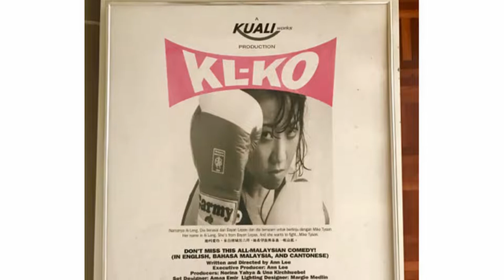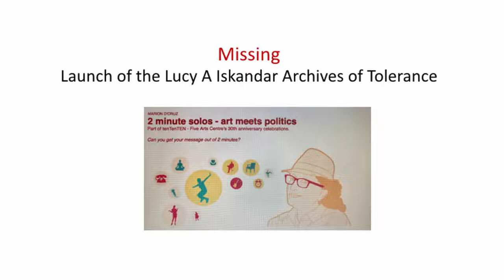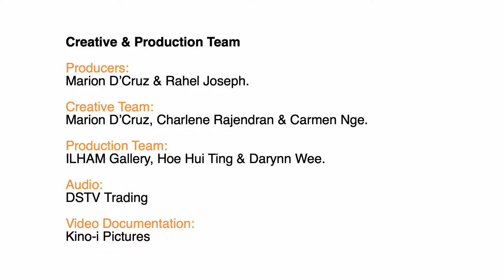Interrogating the Political through the Arts: A Panel Discussion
Interrogating the Political through the Arts

A Panel Discussion presented by Five Arts Centre in collaboration with ILHAM Gallery, supported by Yayasan Sime Darby.

DATE: 27 July 2019 (Saturday)
TIME: 3pm
VENUE: ILHAM Gallery

For better or worse, all arts are influenced by politics, but is there room for the arts in the political arena? What should be the relationship between the arts and politics? Is there common ground between artists and politicians ~ to what end?

PANELISTS:
Ann Lee is completing her doctoral studies on political satire in theatre, television and social media memes (Malaysia and Indonesia, 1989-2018). She also holds an MSc in History of Science, Medicine and Technology (Oxon). She is an award-winning playwright and also writer, editor, and reviewer. Previous lives include RTM broadcaster, and trustee of the Asia Pacific Council of AIDS Service Organisations.

Kok Heng Leun is the Artistic Director of Singaporean theatre company Drama Box. He strongly believes in engaging the community in his works to promote critical dialogues about the world we live in. From Mar 2016 – Aug 2018, Heng Leun served as the Arts Nominated Member of Parliament and spoke actively on civil society, as well as arts and culture issues in the Singapore Parliament.

Trained as a graphic designer and copywriter, Omar Ali stumbled onto the stage by accident, liked it, and decided to stay. He dabbles in a bit of acting, directing, dramaturgy and set design. His recent adventures include Transitions (May 2019), Kandang (April 2019, August 2017), IN/OUT (January 2019), Dato’ Seri (May 2018, June 2016) and Betrayal (June 2017).
Omar is a resident director at KLPac and is currently trying his clumsy, miserable hands at writing and being a productive, responsible member of society.

MODERATORS:
Carmen Nge is currently Assistant Professor at the Faculty of Creative Industries, Universiti Tunku Abdul Rahman (UTAR), Malaysia. She has been writing about Malaysian arts for numerous publications for more than fifteen years. Carmen teaches in the subject fields of Malaysian media and culture, game design, and critical thinking.

Fahmi Fadzil is a writer, performer and the Member of Parliament for Lembah Pantai. He is a member of arts collective Five Arts Centre, and has been involved in numerous stage productions. He was last seen in GE14 with dancer-choreographer Zan Yamashita (Yokohama & Tokyo, 2019). In Parliament, Fahmi is a member of the Human Rights and Gender Equality Parliamentary Special Select Committee. He is also the Communications Director for Parti Keadilan Rakyat (PKR).